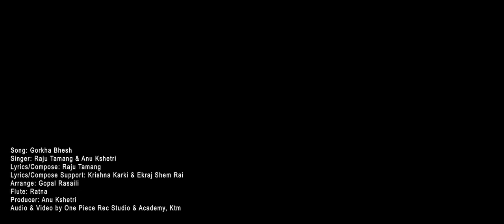Gorkha Bhesh - गोर्खा भेष || Official Music Video || Raju Tamang + Anu Kshetri || 2022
Kahile Samma Song --

आदरणीय दर्शक तथा स्रोताहरु माझ, हामी गायक गायिकाको पहिलो प्रयासमा, यो पहिलो कोसेली "गोर्खा भेष" बोलको                    Official Song with Lipsing Video लिएर आएका छौं l
आशा छ यहाँहरु सबैले मन पराइ दिनु हुनेछ l धन्यवाद

Song: Gorkha Bhesh

Singer: Raju Tamang & Anu Kshetri
Lyrics/Compose: Raju Tamang
Lyrics/Compose Support: Krishna basnet & Ekraj Shem Rai

Arrange: Gopal Rasaili
Flute: Ratna
Producer: Anu Kshetri

Audio & Video by One Piece Rec Studio & Academy, Ktm

Special Thanks:
1. Ekraj Shem Rai
2. Krishna basnet
3. Sagar Tamang
4. Ruth Pandey
5. Josh Kulung Rai
6. Shanti Tamang
7.  Sanjay lama
8. Gopal Bamjan
9. Sanu Tamang

10. Nanu Tamang
11. Aasman Tamang
12. Radhikaa Tamang
13. Munni Tamang
14. Tummim Limbu
15.  Bipana Thapaliya
16 sandhya thapaliya